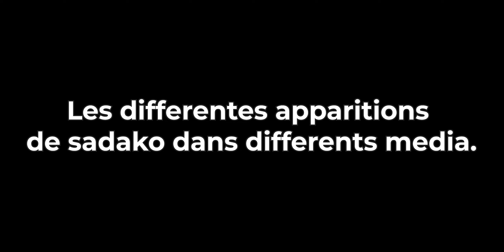Sadako yamamura - Parlons en!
Bonjour à tous c'est Yonico et cette vidéo est une de mes premières vidéo.

J'ai utilisé cette vidéo comme début pour ma chaine YouTube et pour l'écriture de vidéos.

Donc je sais que c'est court ou ce sera surement expéditif par moment mais j'espère pouvoir m'améliorer par la suite.

n'hésitez pas à me suivre pour voir mon évolution si jamais intéressez.